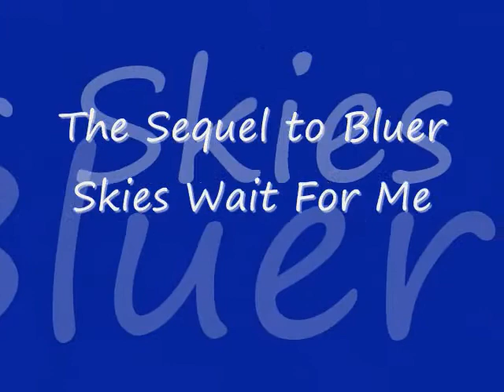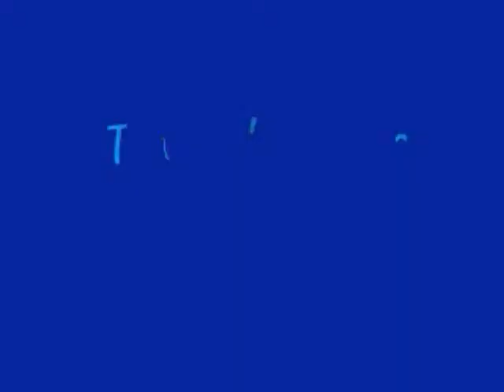Can't Stop the Rain (Bluer Skies 2) (Chapter 8)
sorry it's been awhile, I was soooo sick.  like i haven't been that sick in a loooong time.  and i missed a whole week of school so essentially i'm screwed lol.  anyway, i feel a lot better so i thought i'd post.
yeah so no one really watches the x-games, just kinda reminded me how random of a person i am lol.  but i love the x-games. i think my fave overall is skateboard park in the summer just cause i'm into skateboarding the most but i also love the mega ramp cause it's craaaazy.  for winter i really like snowboard superpipe.  but i like all the events in the winter to tell you the truth and most in the summer.
{Kevin's P.O.V.}
I walked to my room and found Joe pacing around the room.  I didn't really care why he was.  I just walked straight over to him, grabbed him by the shirt collar, and threw him up against the wall.
"What is your problem?" he snapped.
"What's my problem? What's YOUR problem?"
"I should be the one mad at you."
"Well, I don't know what you're talking about, but I have every right ot be mad at you.  You're my brother.  Stay away from my girl."
"What?" he said confused, and his confusion just made me more angry.
"You know what I'm talking about."
"No, I don't, but what I do know is you're one to talk."
"I'm not the one that's been all over both my brothers' girlfriends."
"The thing with Jordan was a mistake, but we're all over it.  And I've never done anything with Ella."
"Sure you haven't."
"Well, what about you? Don't try to act all high and mighty when you're no better."
"Okay, I'm not playing this.  Just, if you know what's good for you, you'll stay away from me."  I pushed him into the wall one more time and let him go.  I started towards the door and then turned back to snap, "and you better be out of my room when I get back!"
I stormed back to Ella's room.  I took a deep breath and then knocked.  She opened the door, and I saw she had been crying, but I didn't care.
"What'd you want?" she snapped.
"Look, Ella, we need to talk."
"No, I'm gonna talk. This is over. I knew. I knew I shouldn't have trusted you."
"What?"
"Don't act all freaking innocent.  Just, just get out of my room!"
"Fine, and just so you know, you shouldn't try to act all innocent either cause I see right through you and your lies!"
"I don't know what you're talking about, but I don't really care!  Just get out!"
"Fine!" I snapped and stormed out.  She slammed the door, and I headed angrily back to my room.  I had no idea what she was mad about, but it didn't matter.  Now I just needed some way to blow off steam and pretend I wasn't mad at Joe for that night's show.

{Nick's P.O.V.}
I had been calling Jordan for awhile, but she hadn't picked up.  I was starting to get worried.  At first I thought that maybe her flight was delayed and she hadn't gotten home yet.  Then maybe she forgot to turn her phone on when she landed.  By this point, I just had this feeling that something was wrong.  I just had a bad feeling in my stomach, and each time she didn't pick up, I got more and more frantic.
We were now in the dressing room before the show and everything was...off i guess.  I had only been worrying about Jordan, so I had absolutely no idea what had been going on with my brothers and all.  But something must have happened, and it had to have been a pretty big something because no one was talking to each other and they were just glaring angrily at each other.  Don't get me wrong, Frankie was able to fill the silence, but it was still painfully obvious that something was, well, off.  I wasn't concerned with figuring out what it was either.  I spent every free second calling Jordan.  No matter how much hope I lost with each call, I seemed to never run out, so I kept calling.  Now I sat in the corner calling again and again.
I did managed to keep an eye on what was going on in the room though.  After all, if all I heard was rings and Jordan's voicemail, almost like a ghost of her talking to me rather than actually her, I would probably go crazy.  Kevin sat down on a couch, and Joe sat across from him.  Neither of them looked at each other.  Ella walked over, looked at the two couches, her options, and to my surprise, she sat down next to Joe.
"Seriously? In front of me?" Kevin snapped, turning to them angrily.
"Don't you have some girl to go chase after?" Joe snapped.
"Oh you'd like it if I left you two alone wouldn't you?"
bad ending but what in the world is going on? haha
anyway comment and rate! thanks to all of you have and thanks to all of you who read, don't be afraid to comment, i don't bite lol.  but thanks for subscribing as well.
question: are you guys on FanFamily? reactions?
new story tonight? tomorrow? let me know what you think